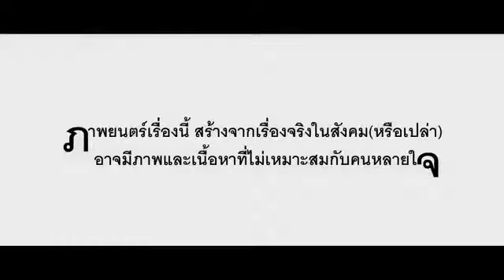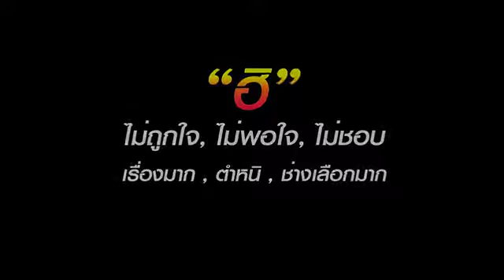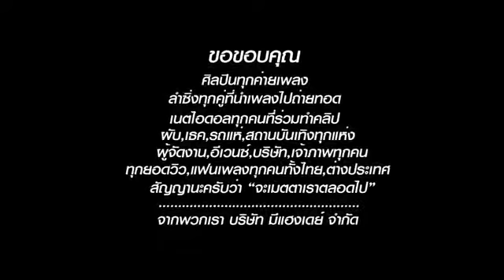สิฮิน้องบ่ ສິຮິນ້ອງບໍ່ กุ้ง สุภาพร สายรักษ์ Official Music Video